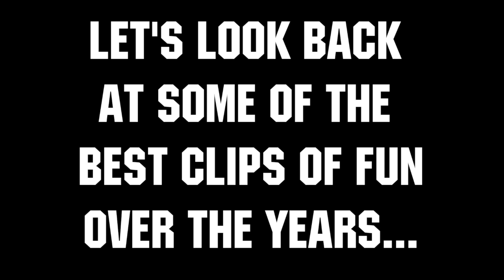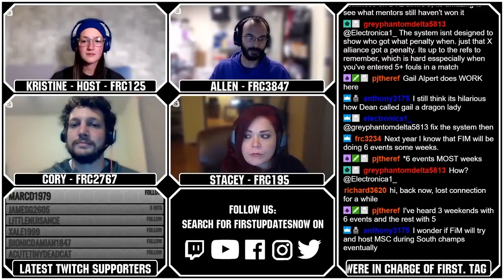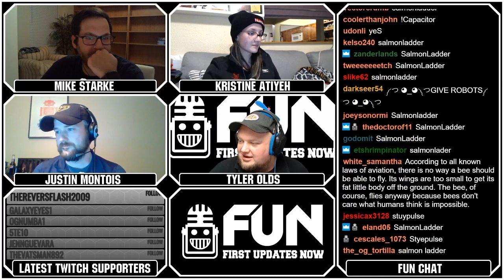Thank you for 1 Million Views!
Thank you to everyone who submitted clips on our Discord (especially CalTran).